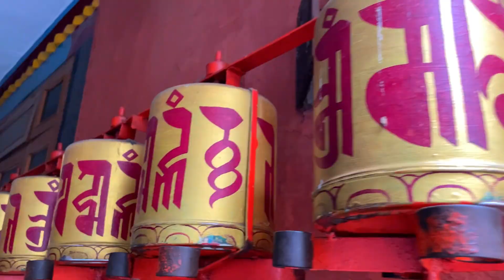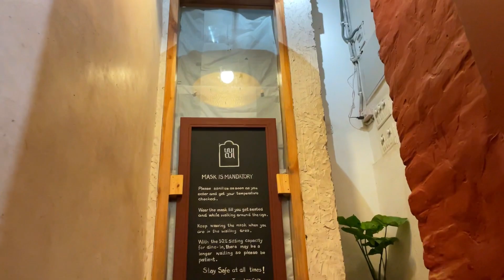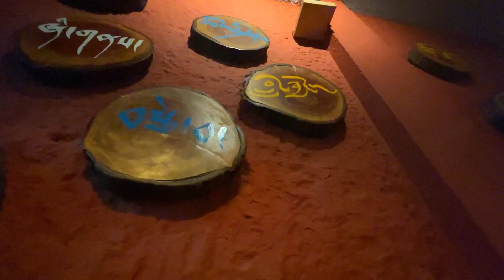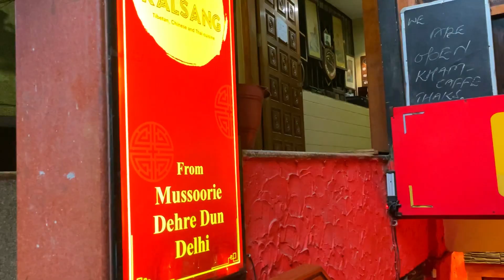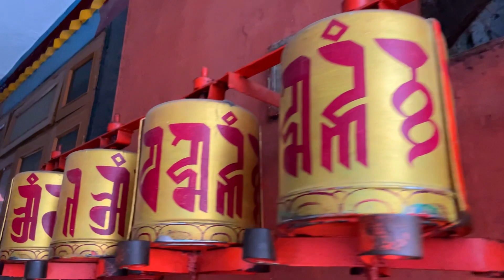Ama cafe Majnu Ka Tila || Tibetan Refugee Colony || New Delhi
Ama Cafe is located in a Tibetan Refugee colony that is in Majnu ka Tila New Delhi. In this video, we are going to have delicious food in Ama Cafe and also we will explore the Tibetan Refugee Colony. There is also a very famous Tibetan dish called lafing that we tried too.